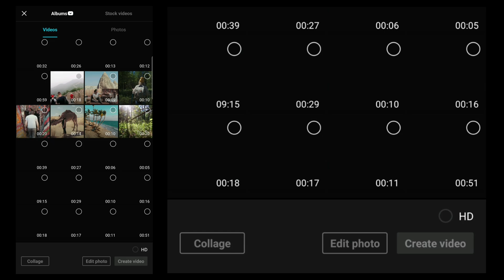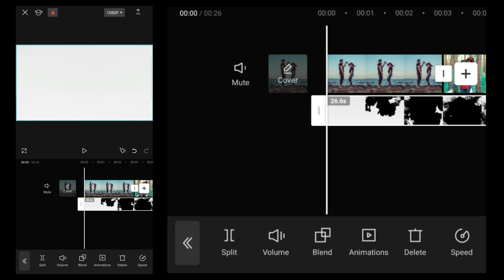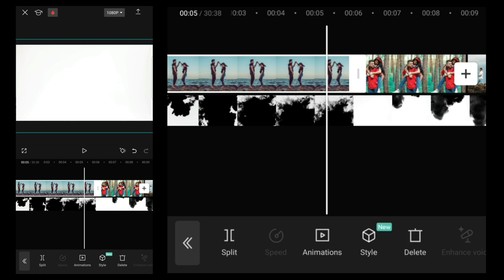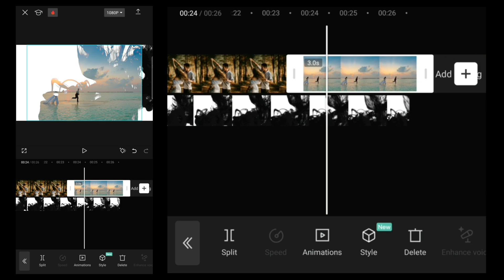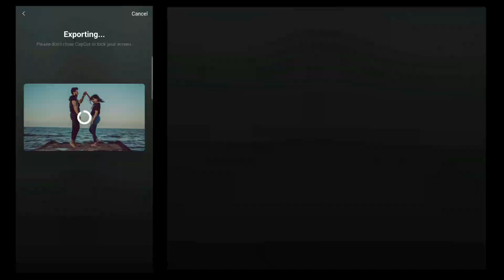Easy Valentine's Day Video Editing in Capcut